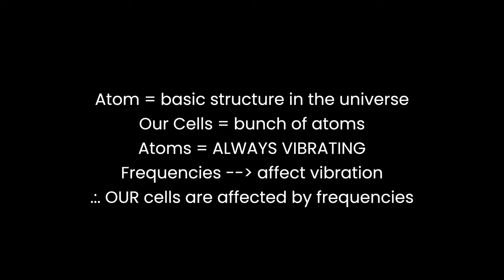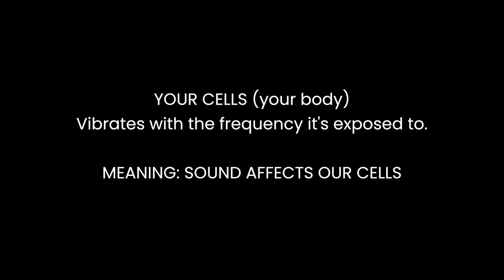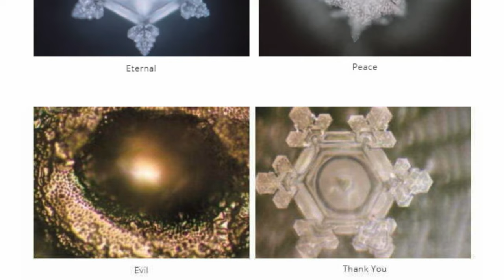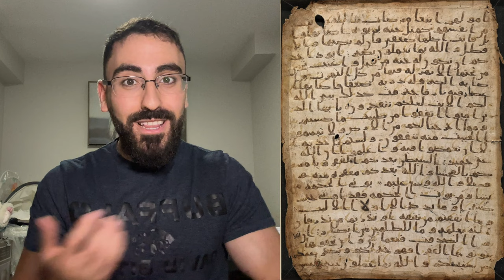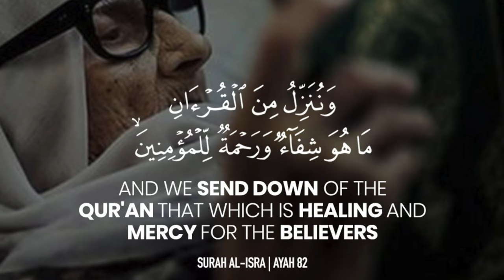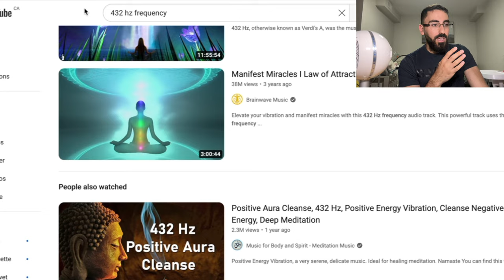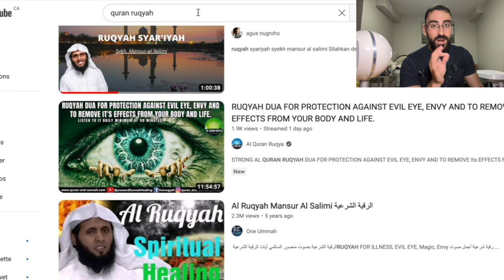life without music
READ BEFORE COMMENTING:

nothing here is medical advice. and nothing here is fatwa. I AM NOT A SHEIKH. NOT A DOCTOR.

timestamps:
0:00: the unspoken secret
2:36: how this works
7:00: how this affects me